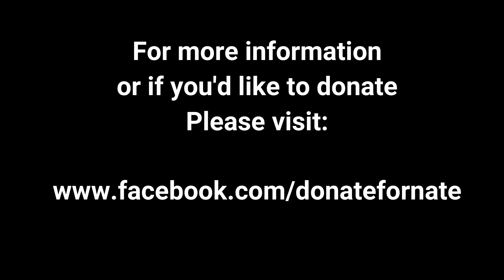4 Year Old Fighter and Flyer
4 year old, Nathan, is diagnosed with a rare disease, Hemolytic Anemia, one of only 2 cases known. He will receive his 67th blood transfusion and will require a blood transfusion every 4 weeks, for the rest of his life.

Flight For Life is an organization that pilots volunteer their time and airplane to deliver blood across the state. Nathan and his mom, April, were the guests of honor and speakers at the Flights For Life Annual awards meeting in Coolidge, AZ.

Nathan got to fly and "land" a Piper Saratoga...a honor that the pilot will cherish always.